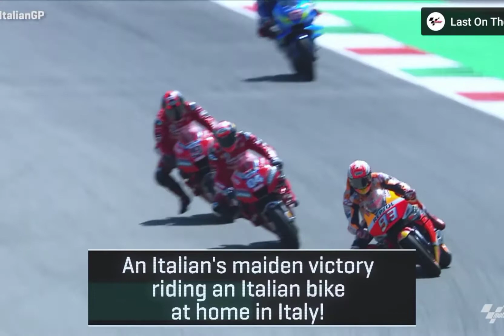top 5 last lap BATTELS moto gp